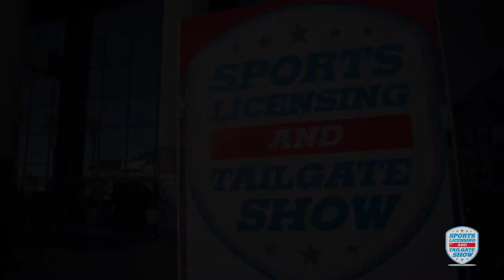Sports Licensing and Tailgate Show 2017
The Sports Licensing and Tailgate Show is the only event of its kind, bringing together licensors, licensees and retailers of sports and collegiate merchandise. The 2018 show takes place January 23-25 at the Las Vegas Convention Center.